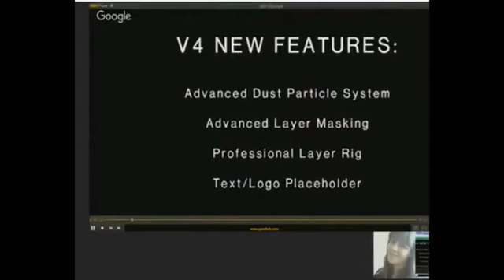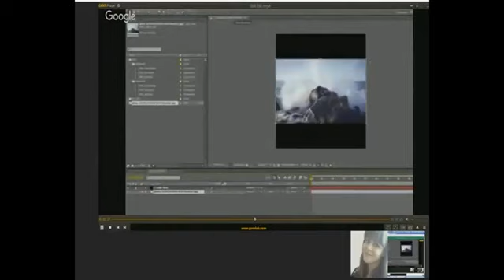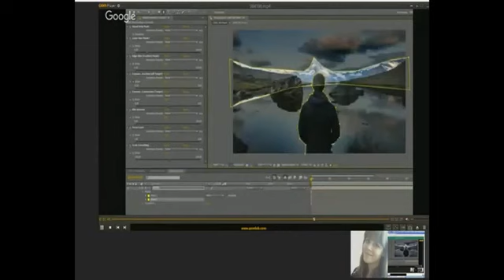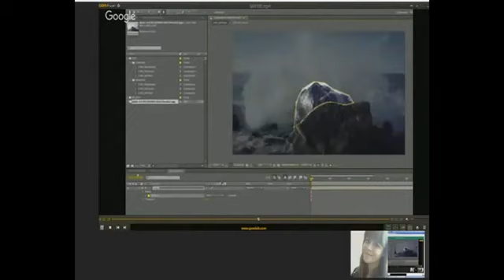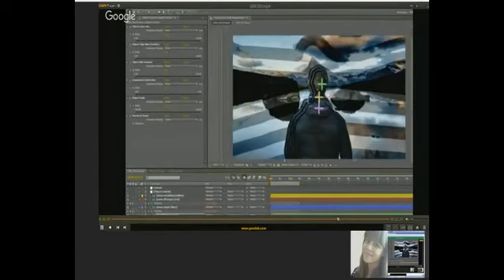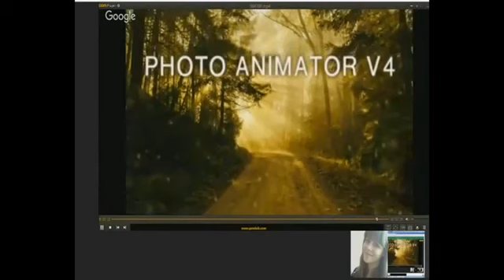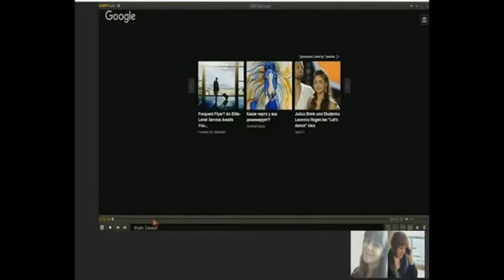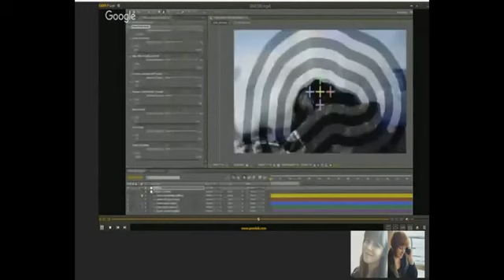AIOP AllInOneProfits лидерская встреча то что нужно знать партнерам AIOP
Покажу как заработать в интернете быстро даже новичку, программы топ лидеров сша, которые не знают у нас, лучшие платные курсы бесплатно, 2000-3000 рублей в день, честный бизнес с 2012 года, немецкий антилохотрон с выводом в 24 часа, лучшие бизнес инструменты сети